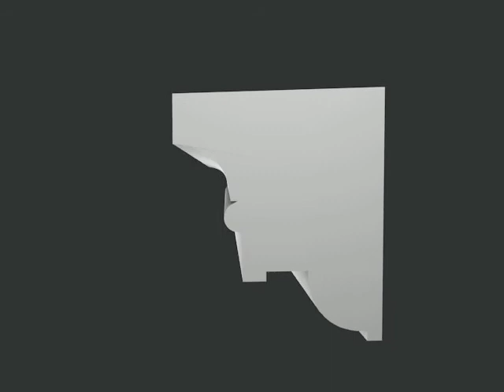Gzyms G5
Powyżej przedstawiamy profil o symbolu G5 wykonany z najtwardszego styropianu EPS-200 pokryty wysokoelastyczną masą tynkową. Nasza firma jest Laureatem Konkursu „Orły Polskiego Budownictwa" - co potwierdza najwyższą jakość oferowanych przez nas produktów.